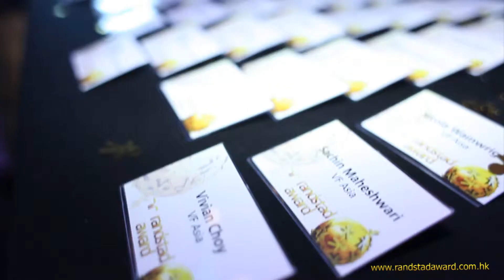Randstad Award 2013 Gala Dinner Hong Kong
An event to celebrate the most attractive companies in Hong Kong. The Randstad Award is the largest employer branding research programme in the world, spanning across 18 countries.